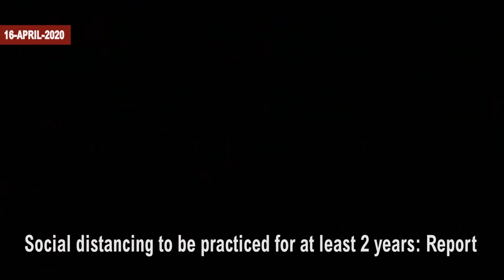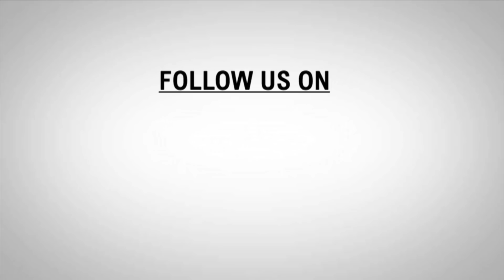AFTERNOON NEWS HEADLINE | 16- APRIL- 2020